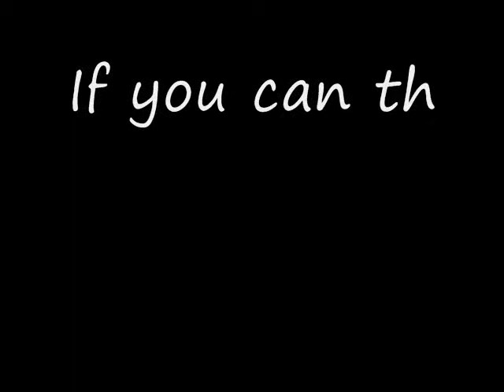Deadliest Fiction trailer